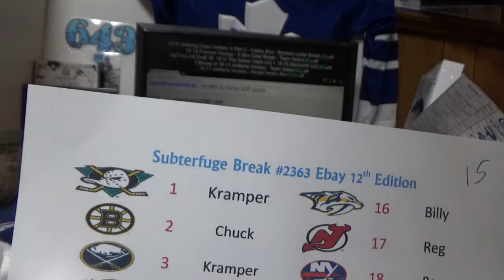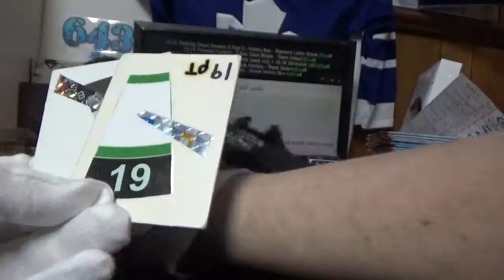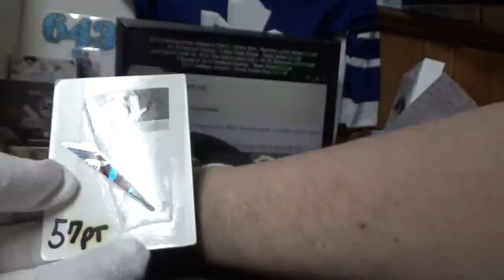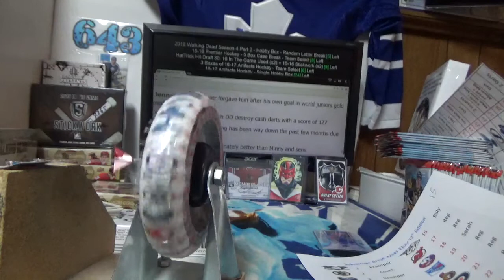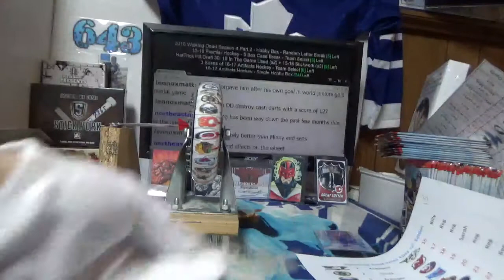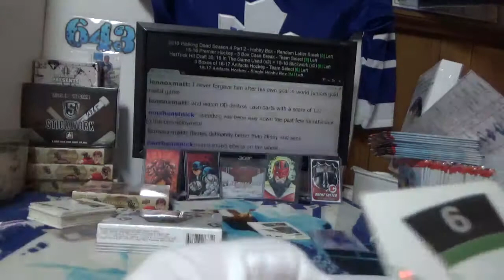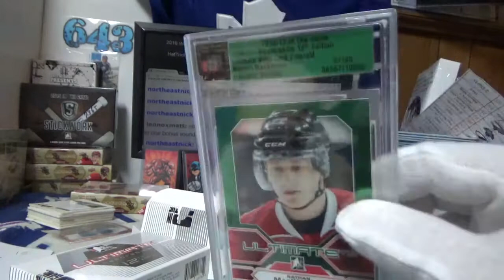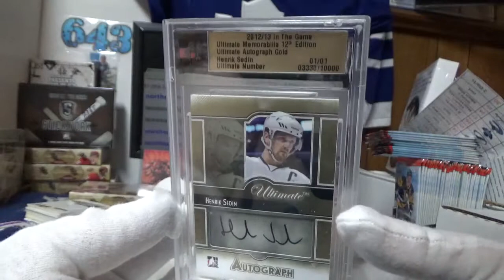ITG 12th Edition | Subterfuge Box Break #2363 Ebay